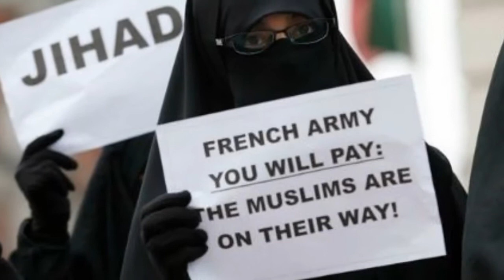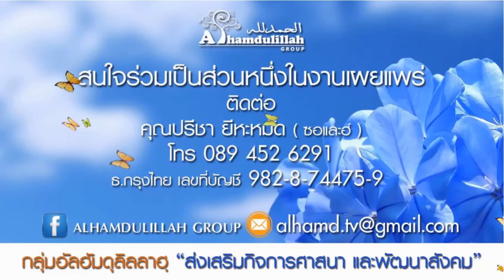ALHAMD 162 ชีวิตในดุนยา ตอนที่ 20 ผู้ศรัทธาต้องยืนหยัด